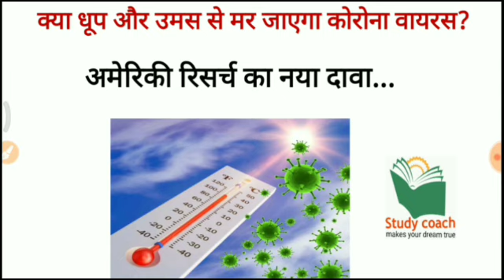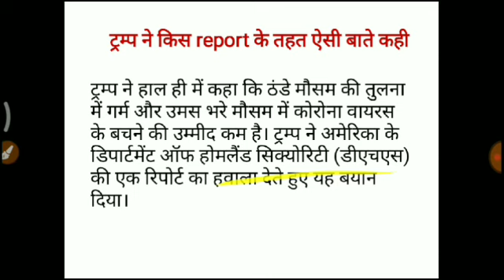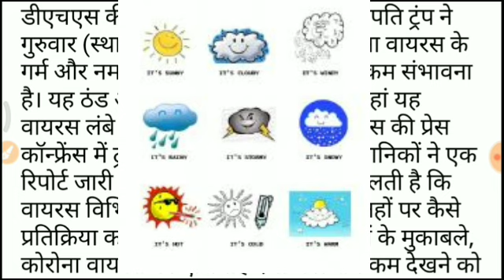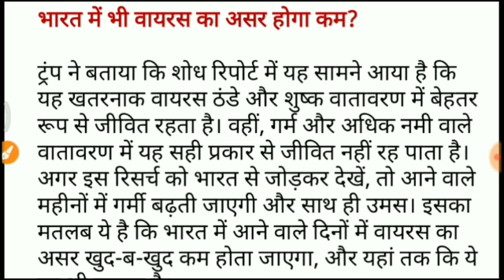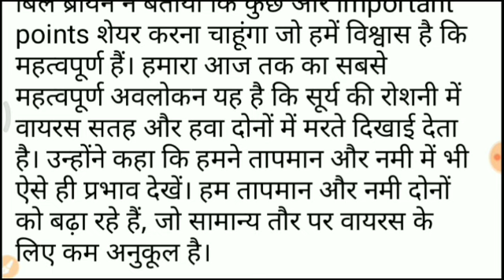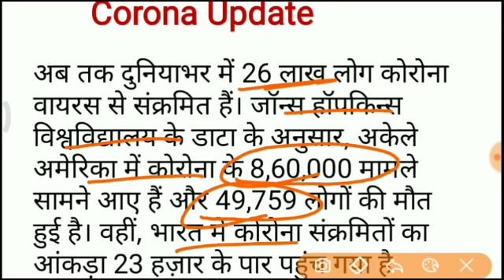{Hindi}Hot weather can less the effect of corona virus // Donald Trump said According to DHS report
Dis-
Description